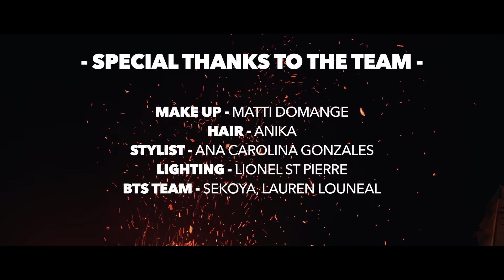KANIS - ATÈ (OFFICIAL MUSIC VIDEO) NISKA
"Ate" available everywhere now!

Actors
Niska Garoute
Jianna Celestin
Isabelle Morse

Make Up
Matti Domingue

Stylist
Ana Carolina Gonzales

Wardrobe
Simbi

Hair
Aisha Beauty Queen

Lighting Support
Medium : Lionel St Pierre

BTS
Sekoya Studios
Lauren Neal
Marc Lee Steed

PRODUCTION
Irwin Charles/ Jean-Phillippe Brierre / Roy Magloire

Produced by
Martians Productions

Recorded by:
Pipo Beat at MUSKA & Nice Beat at 432

Mixed & Mastered:
by Hi Stakes

Release date:
5 Novembre 2017

Released By:
432 Sound